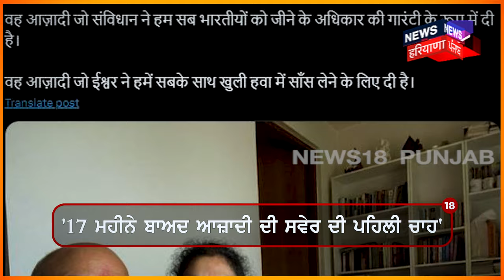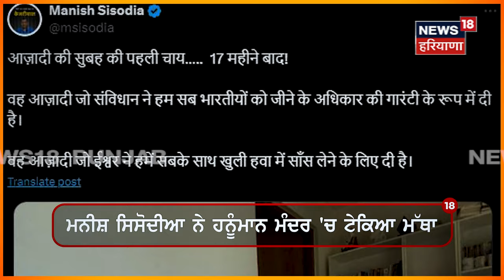ਜੇਲ੍ਹ ਤੋਂ ਬਾਹਰ ਆਏ Manish Sisodia ਨੇ ਤਸਵੀਰ ਰਾਹੀਂ ਜ਼ਾਹਰ ਕੀਤੀ ਆਜ਼ਾਦੀ ਦੀ ਖੁਸ਼ੀ | Bail | Liquor Policy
ਜੇਲ੍ਹ ਤੋਂ ਬਾਹਰ ਆਏ ਮਨੀਸ਼ ਸਿਸੋਦੀਆ ਨੇ ਤਸਵੀਰ ਰਾਹੀਂ ਜ਼ਾਹਰ ਕੀਤੀ ਆਜ਼ਾਦੀ ਦੀ ਖੁਸ਼ੀ